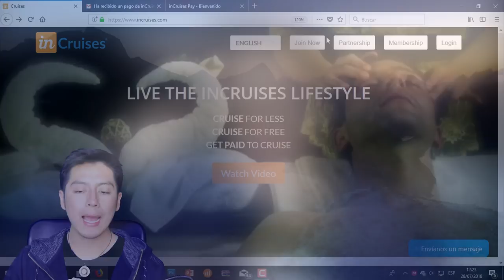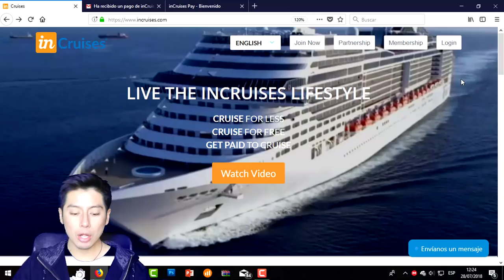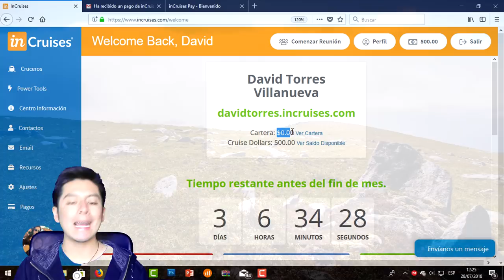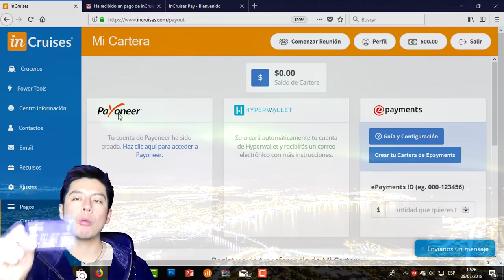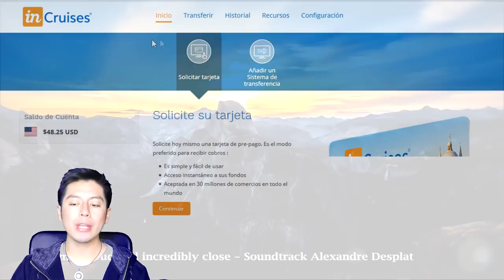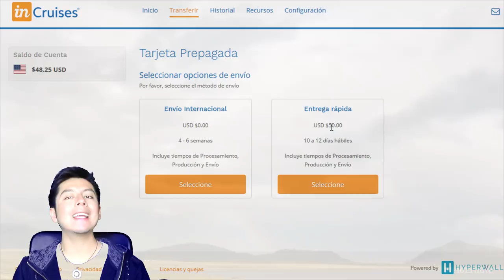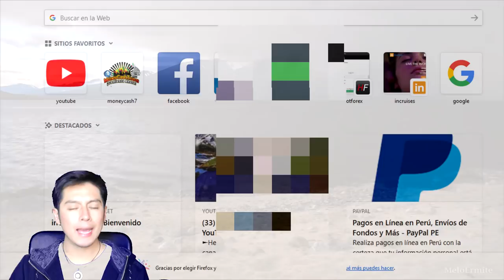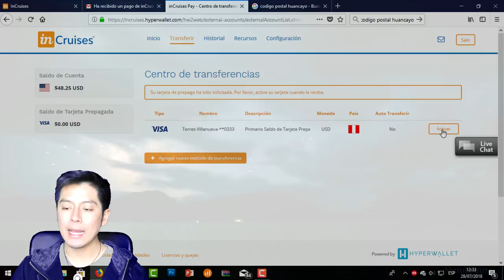🔴 INCREIBLE 🔴 Tarjeta Visa para Ganar Dinero Viajando | ¿Quieres tener la tuya??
👉💰Hey!! Buenas compañer@s!!,  sean bienvenidos a un nuevo video para mi canal,  HOY QUIERO MOSTRARLES COMO PODER SOLICITAR LA 🔴 INCREIBLE 🔴 TARJETA VISA  DE LA COMPAÑIA DE CRUCEROS INCRUISES, CON LA CUAL PODRÁN RETIRAR TODO EL DINERO QUE GANEN CON ESTA COMPAÑIA EN CUALQUIER CAJERO VISA DEL MUNDO ¿QUIERES LA TUYA?

👇👇🔥💵💰 LINKS DE REGISTRO 💰💵🔥👇👇
🔥💵  ¿QUIERES EMPRENDER UN NEGOCIO POR INTERNET Y OBTENER LIBERTAD FINANCIERA DESDE TU CELULAR Y VIAJAR POR EL MUNDO? MANDAME UN WHATSAPP AL SIGUIENTE NÚMERO🔥💵:

✅📲  CONTACTO TELEGRAM 📲➡
👇👇🔥💵💰 VIDEOS RECOMENDADOS 💰💵🔥👇👇
👇👇🔥💵💰 MUSICA UTILIZADA EN LOS VIDEOS 💰💵🔥👇👇
Lα cσpiα dε εstε vidεσ,
sεяα dεnunciαdα.
ORIGINAL
💵🔥💵 VAMOS POR TU ÉXITO Y LIBERTAD 💵🔥💵